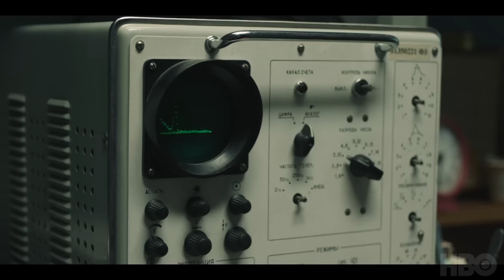Top 5 Best Web-Series & TV-Shows on Jio Cinema in hindi dubbed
top 10 best hbo web series on Jio cinema
hbo web series on Jio Cinema
jio cinema free hbo web series
how to watch hbo in India
top hbo web series in hindi on jii cinema
jio cinema hbo web series list
best hbo show's on Jio Cinema
hbo web series list on Jio Cinema
top hbo web series on Jio Cinema in Hindi